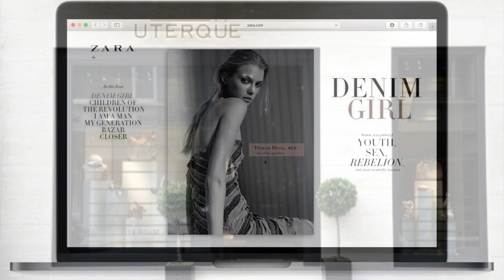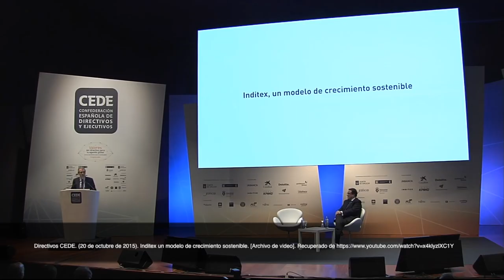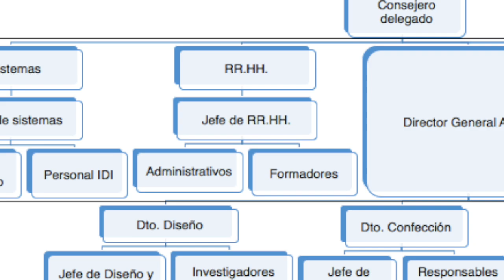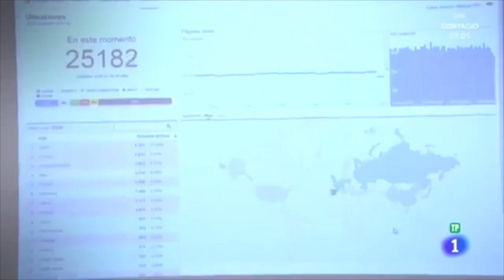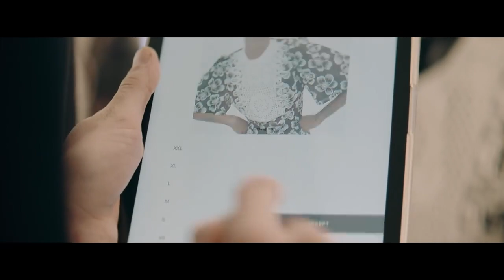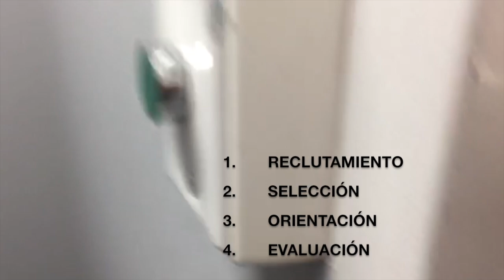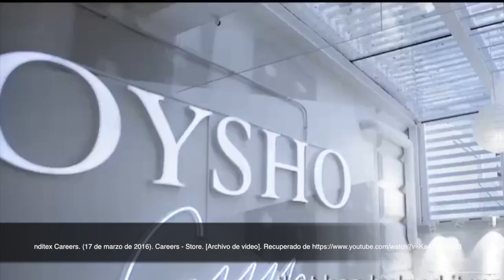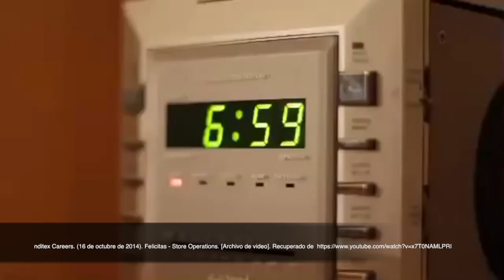Investigación INDITEX · ZARA · Organización, estrategias, estructura y cultura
Facultad de Lenguaje y Comunicación
- Carrera de Comunicación Social
-- Paula Villacres (edición)

- Carrera de Contaduría Pública
-- Camilo Beltrán (voz)
-- Carlos López (voz)

BIBLIOGRAFÍA
Anónimo. (2011). EMPRESAS: Inditex, The Fashionable Company (in English). Blog. Recuperado de

Anónimo. (2017). Zara: ¿Quiénes son los CEOs detrás de la exitosa marca?. Revista El Comercio. Recuperado de

Echevarrí­a, M. (2015). ZARA: análisis de la estrategia empresarial. Universidad de Barcelona. Recuperado de

Gómez, L. (2013). Gerencia estratégica: Caso Zara. Presentación Prezi. Recuperado de

Hernández, F. (s.f). MODELO DE NEGOCIO / Zara y Amancio Ortega: la historia de muchas personas. Revista Excellence. Recuperado de

Hernández, A. (2009). Cultura de Zara, Disney y Wal-mart. Blog. Recuperado de

Inditex. (2018). Home. Recuperado de

Mella, G. (2010). Modelo de negocio grupo Inditex. Presentación Slideshare. Recuperado de

Robbins, S. y Coulter, M. (2014) Administración, Ed. 12, México, Pearson

Salazar, J. (2005). La estructura organizativa en la empresa actual: El caso Inditex. Universidad de Cantabria. Recuperado de

Tirado, R. (2017). ZARA. Slideplayer. Recuperado de

Zara. (2018). Home. Recuperado de

VIDEOS
Ansite. (3 de julio de 2016). Entramos en el corazón de ZARA. [Archivo de video]. Recuperado de

Directivos CEDE. (20 de octubre de 2015). Inditex un modelo de crecimiento sostenible. [Archivo de video]. Recuperado de

Inditex. (19 de junio de 2017). Crear valor en nuestra cadena de suministro. [Archivo de video]. Recuperado de

Juan Rayos. (11 de enero de 2011). ZARA - Via del Corso, Roma. [Archivo de video]. Recuperado de

Juan Rayos. (13 de junio de 2011). ZARA - SYDNEY (opening party). [Archivo de video]. Recuperado de

Mason Minawala. (5 de mayo de 2017). ZARA Mumbai Shopping TRY ON + 6 | ZARA Store Opening. [Archivo de video]. Recuperado de

Works Rankings. (23 de junio de 2012). Top Luxury Fashion Brands - Haute Couture. [Archivo de video]. Recuperado de

MÚSICA
Davidgarrettmusic. (12 de febrero de 2013). David Garrett - Viva La Vida. [Archivo de Video]. Recuperado de

Davidgarrettmusic. (25 de agosto de 2017). David Garrett - Bitter Sweet Symphony. [Archivo de Video]. Recuperado de

Simply Three. (4 de octubre de 2017). Simply Three - Rain (Original Song). [Archivo de Video]. Recuperado de